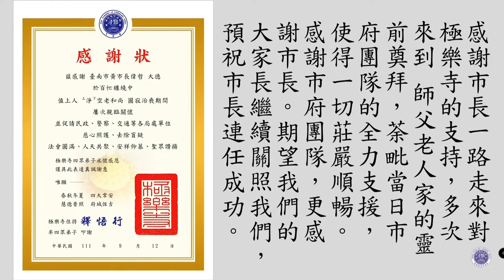20220912 先恩師上淨下空老和尚七七圓滿，三時繫念第一天， 台南市市長黃偉哲携交通局局長、民政局局長、警察局局長致感恩辭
台南市市長黃偉哲携交通局局長、民政局局長、警察局局長致感恩辭